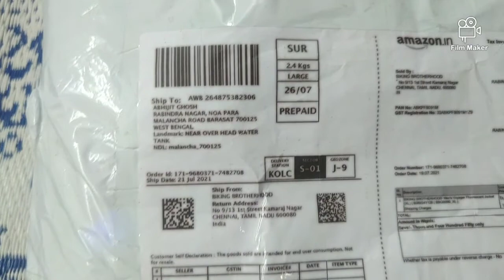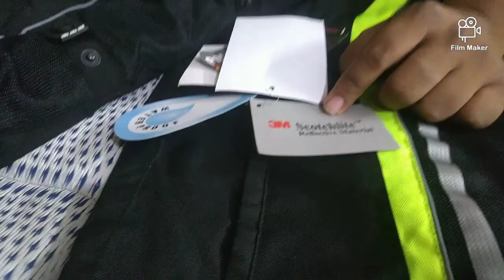Riding Protection BBG Jacket Bionic Knee Elbow Gaurd